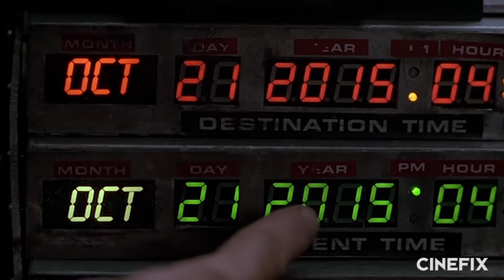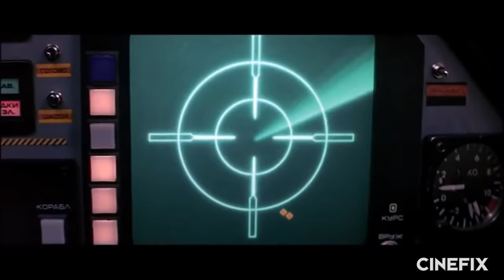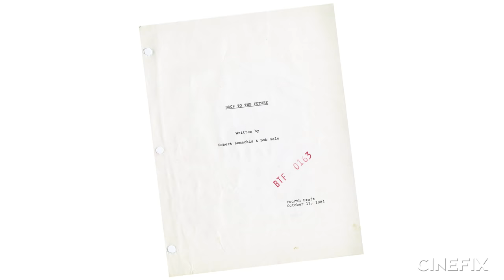7 MORE Things You (Probably) Didn’t Know About Back to the Future!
2015 marked 30 years since Back to the Future first played on the big screen. With the year coming to a close, we dug up a few more things on this classic film.

We traveled through time to try and collect some of the best Back to the Future facts for your viewing pleasure. If you want to see more trivia on this trilogy in your future then make sure to hit THUMBS UP!

What did you think? Did you know any of these facts already? What is your favorite 1980s comedy? What are your favorite time travel movies? Why aren’t we all riding around on hover boards (we know they exist now)? What other movies would you like to see us talk about in future edition of Things You Didn’t Know?

Movies are a very complicated mess of time, money, people, and strange decisions. Inevitably, in the hodgepodge of life that goes into creating a movie, a few strange and interesting things happen here and there that are rather fascinating little tidbits of information. Every Monday starting in 2014, tune in to Cinefix for lists of things we find out that you (probably) didn't know!

Want more movie trivia? Check out other episodes of Things you (Probably) Didn’t Know!